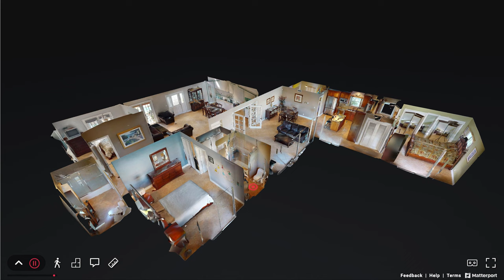Matterport Virtual Tour Walkthrough of 6300 NE 19th Terrace, Fort Lauderdale, FL 33308